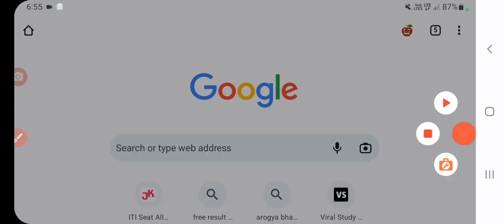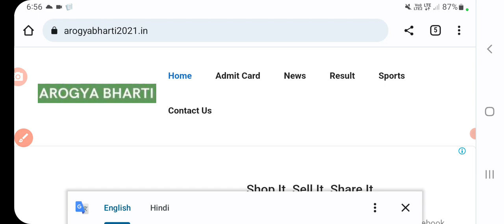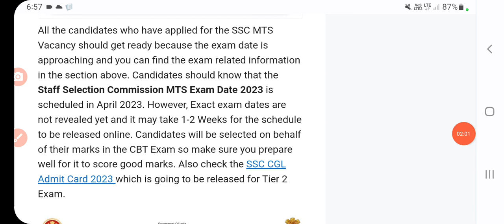ssc mts admit card 2023 kaise dekhe | ssc mts admit card kab aayega | ssc mts admit card, exam date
ssc mts admit card 2023 kaise dekhe | ssc mts admit card kab aayega | ssc mts admit card, exam date | sanjeet Dna
ssc mts admit card 2023  ssc mts. admit card
 ssc mts admit card kab aayega
 ssc mts admit card 2023 telugu
ssc mts admit card 2022 ssc mts admit card statu
sssc mts admit card 2023 kaise download kare
 ssc mts admit card 2023 kab aayega
ssc mts admit card 2023 download link
 ssc mts admit card 2023 tamil
ssc mts admit card 2023 sarkari result
 ssc mts admit card 2023 ssc mts havildar admit card 2023
 ssc mts ka admit card kaise nikale 2023
ssc mts ka admit card kaise download kare 2023
2022 film manoj
ssc mts admit card kaise download karen
ssc mts admit card kaise download kare 2022
ssc mts admit card kaise download kaise kare 2022 sarkari result
ssc mts admit card kaise download kare 2022 film manoj
Ssc mts admit card kaise download kare 2022 gujarat ssc mts admit card kaise download 71 kare
ssc mts dv admit card kaise download kare
ssc mts ka admit card kaise download kare bihar
ssc mts ka admit card kaise dekhen
ssc mts ka admit card kaise dekhe mobile par
ssc mts uttar pradesh ka admit card kab aaega
 ssc mts cr region ka admit card kab aaega
ssc mts admit card date 2023
ssc mts admit card date  ssc mts exam date 2022 admit card
how to download ssc mts admit card 2022 sarkari result
how to download ssc mts admit card 2022 in telugu how to check ssc mts admit card 2022 in kannada
 how to download ssc mts admit card 2022 malayalam how to download ssc mts admit card 2022 odisha how to download ssc mts dv admit card
 how to download ssc mts tier 2 admit card
 how to download ssc mts tier 2 admit card nr region